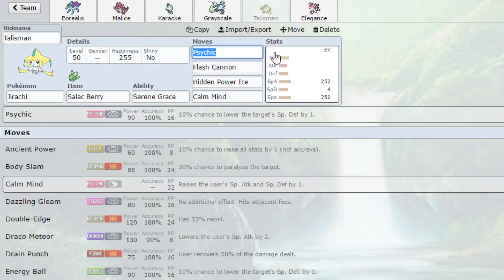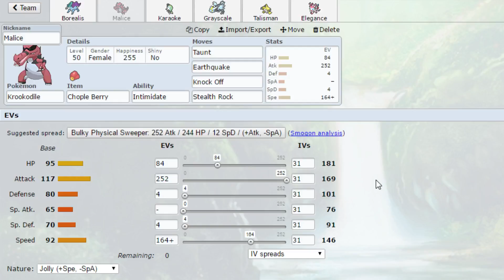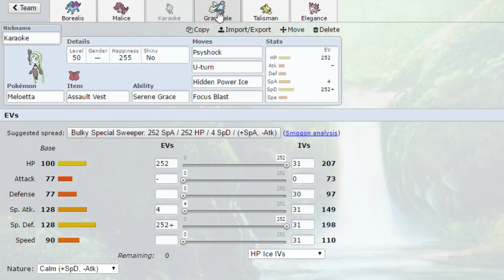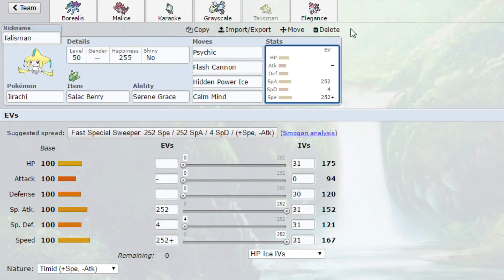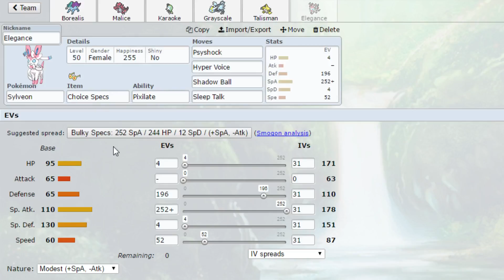PMC Championship Team Builder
Make sure to check out Lucky Vlogs for daily recaps of my life!

Also, tell other people, and get them to watch the channel as well. Spread the word!